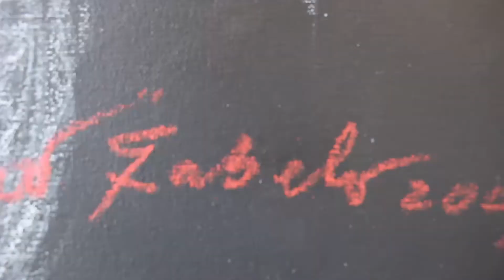Roberto Fabelo "Gallo Coliblanco", Obra del Mes (febrero 2021)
Presentamos la Obra del Mes, en esta ocasión una magistral pintura de Roberto Fabelo realizada en pastel de óleo sobre lienzo.